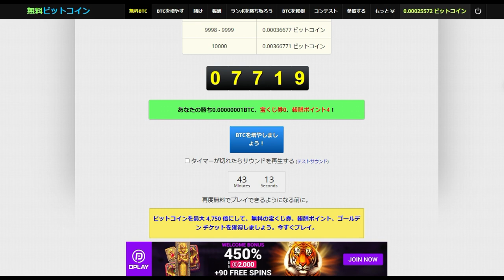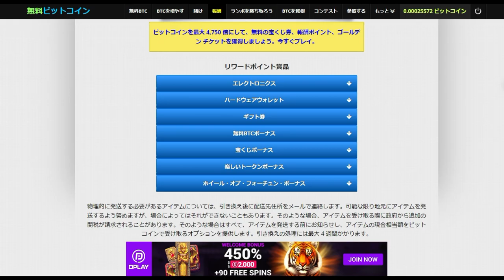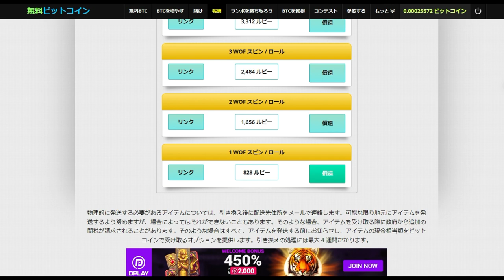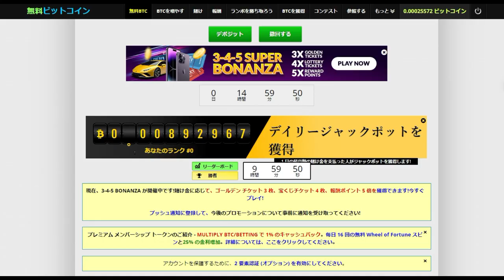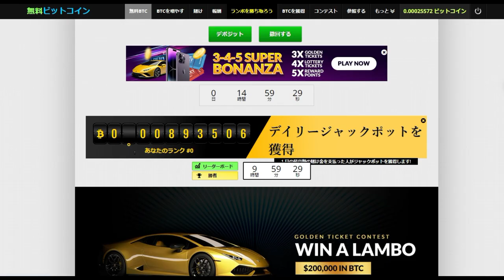【仮想通貨】無料のビットコイン「増やし方」RP＝リワードポイント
無料のビットコインへの参加はコチラ

「件名：速稼塾（あなたのお名前）」